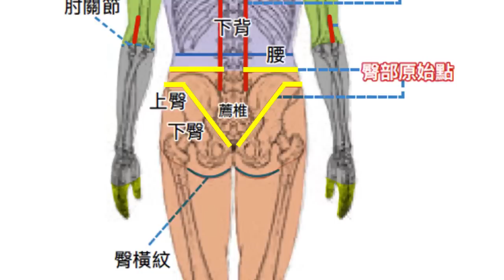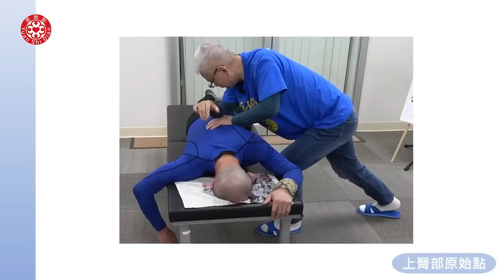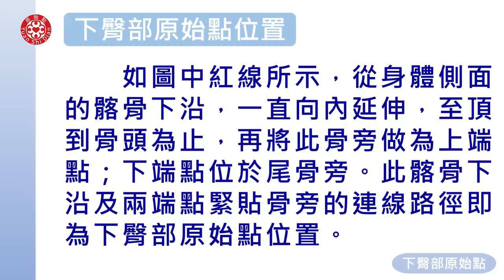2023/7/9 張醫師線上課程 主題 : 臀部原始點的新發現